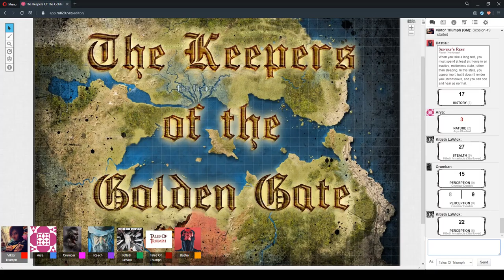The Keepers Of The Golden Gate Session 49 Part 2 "Life's A Peach" 22/May/2020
D&D 5e - The Keepers Of The Golden Gate Session 49 Part 2 "Life's A Peach" 22/May/2020

CAST LIST:
GM: Ryan
Players: